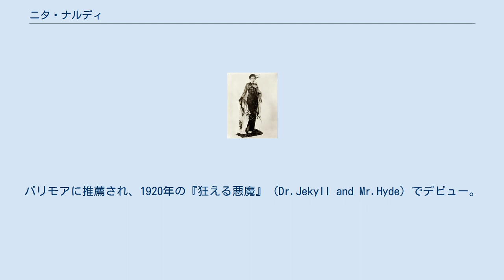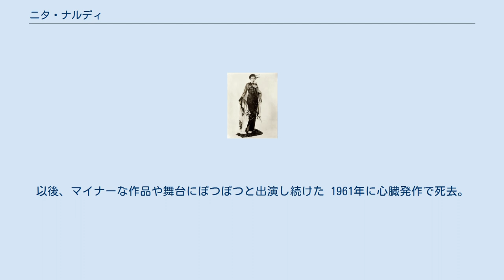ニタ・ナルディ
ニタ・ナルディ（Nita Naldi、1894年11月13日 - 1961年2月17日）は、アメリカ合衆国の女優。
サイレント映画期に最も成功したヴァンプ（毒婦）女優の一人。
 本名は、アニタ・ドンナ・ドゥーリー（Anita Donna Dooley）。
アイルランドとイタリアの血を引く両親のもとに、ニューヨーク市にて生まれる。
ジーグフェルド・フォリーズでプロとして活動を始めた。
その時に芸名を、アイリッシュの姓ドゥーリーからより異国的な響きを持つナルディ（幼年期の友人の姓リナルディにちなむ）に変えた。
 1919年、ジョン・バリモアが彼女のエキゾティックな容姿に目をつけ、ニタはすぐにパラマウント社と契約した。
バリモアに推薦され、1920年の『狂える悪魔』（Dr.Jekyll and Mr.Hyde）でデビュー。
男を狂わせ堕落させるヴァンプのキャラクターを演じることで人気が出、同じくヴァンプ女優であったセダ・バラと競い合った。
 最も記念すべき作品は、1922年にルドルフ・ヴァレンティノと共演した『血と砂』（Blood and Sand）である。
この作品が大ヒットし、ヴァレンティノとは以後3作品で共演した。
 トーキーの時代になると、世界大恐慌もありヴァンプ女優として飽きられてしまい、1929年にシール・バックレイと結婚してほぼ引退状態になった。
以後、マイナーな作品や舞台にぽつぽつと出演し続けた 1961年に心臓発作で死去。